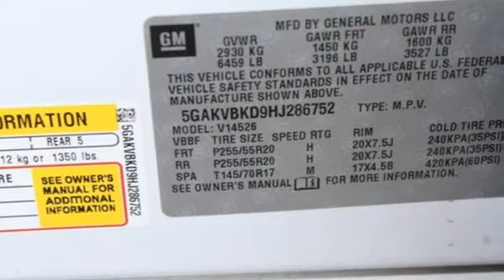Used 2017 Buick Enclave Saint Louis, MO T211337A - SOLD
Year: 2017
Make: Buick
Model: Enclave
Trim: Leather
Engine: 3.6L V6
Transmission: Automatic
Color: Summit White - White
Interior: Ebony with Dark Plum interior
Mileage: 72924
Stock #: T211337A
VIN: 5GAKVBKD9HJ286752
Recent Arrival! AWD.brbrbrDave Sinclair Buick GMC is conveniently located at the corner of Tesson Ferry & Lindbergh Blvd in St. Louis MO. With 4 locations we have over 800 pre-owned vehicles to choose from. New Buick and GMC models are arriving daily. For more information about Dave Sinclair Buick GMC and our current offers, visit our today! And remember, &quot;if the car or truck you buy isn't right, we'll make it right FREE&quot; Price does not include our Administrative fee of $199.

Address:
5655 S Lindbergh Blvd